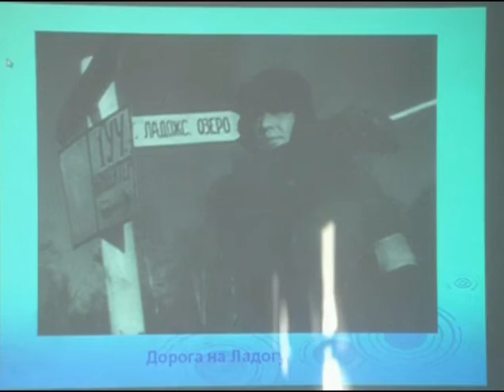День снятия блокады Ленинграда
В СОШ № 3 прошло памятное мероприятие ко Дню снятия блокады Ленинграда.

Ольга Усова